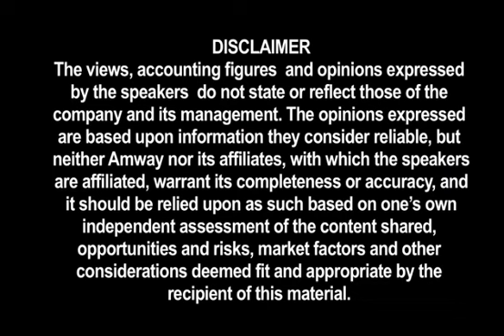I Amway. The no.Direct selling company